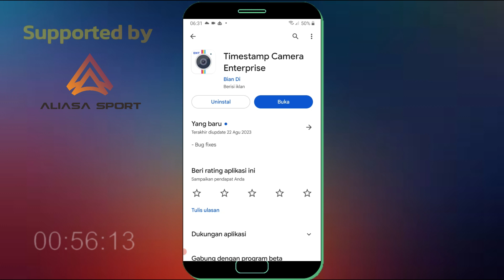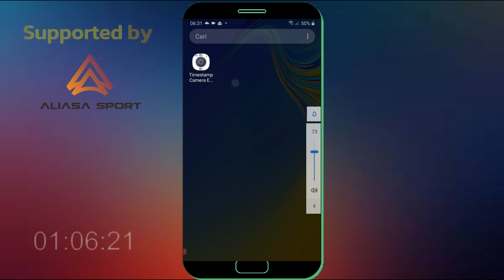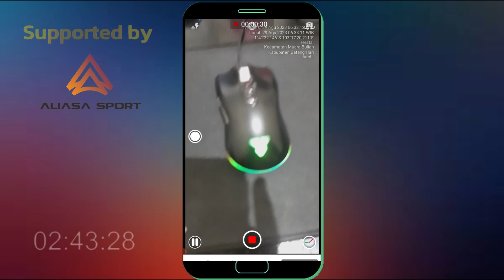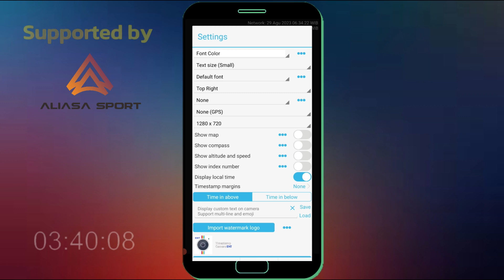Cara Ganti Kamera Saat Merekam Video Di HP Android | Flip Kamera Depan Belakang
Buat anda yang suka mendokumentasikan sebuah kegiatan maka kemungkinan tutorial ini sangat berguna sekali bagi anda untuk mengubah kamera depan ke kamera belakang atau kamera belakang ke kamera depan saat rekam video dan kali ini saya bagikan Cara Ganti Kamera Saat Merekam Video Di HP Android | Flip Kamera Depan Belakang.